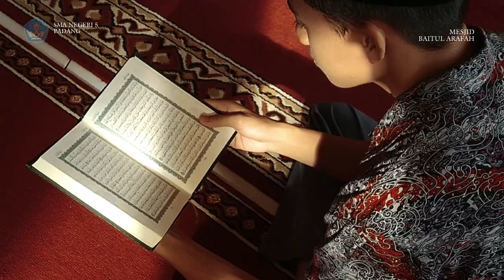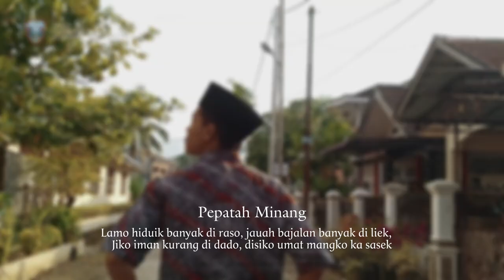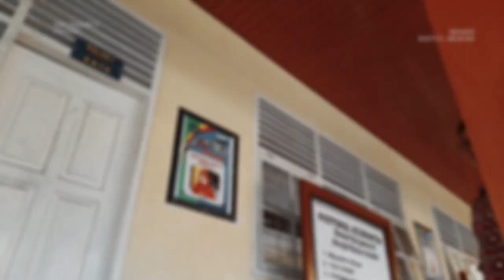youtube video #-E6SZwjItws